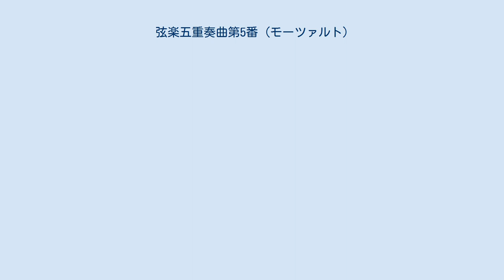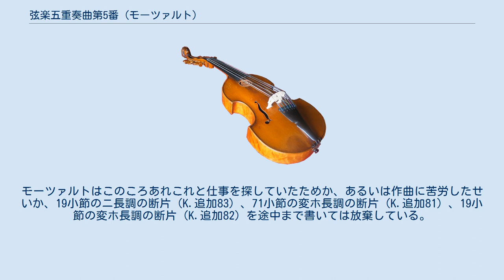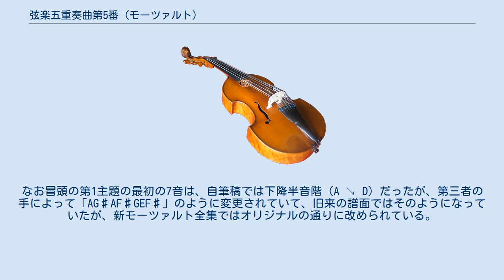弦楽五重奏曲第5番 (モーツァルト)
弦楽五重奏曲第5番ニ長調K.593は、ヴォルフガング・アマデウス・モーツァルトが、1791年12月に35歳で世を去る前年、1790年12月に作曲した弦楽五重奏曲。
 翌年1791年に作曲された第6番変ホ長調K.614と共に、モーツァルト晩年の弦楽五重奏曲として知られる。
 当時人気が落ちて仕事が無く、生活に困窮していたモーツァルトは、第4番ト短調K.516以来、弦楽五重奏曲としては3年ぶりにこの第5番K.593を作曲した。
この曲はモーツァルトが世を去った2年後の1792年にウィーンのアルタリア社から出版された際、楽譜に「ハンガリーの音楽愛好家のために」と記されていたため、ハンガリー人の裕福なヴァイオリン奏者ヨハン・トストに依頼されて作曲したものと考えられている。
 ヨハン・トストは、ハイドンの楽団でヴァイオリン奏者を務めたのち商人になった人物で、1788年と1790年にハイドンに計12曲の「トスト四重奏曲」（op.54：3曲、op.55：3曲、op64：6曲）を贈られていることで知られる。
 この曲を書いた1790年は、経済的に困窮していたばかりか、健康的にも状況が悪く、演奏会も開けなかったため生涯の中で特に作品の少ない年になってしまった。
モーツァルトはこのころあれこれと仕事を探していたためか、あるいは作曲に苦労したせいか、19小節のニ長調の断片（K.追加83）、71小節の変ホ長調の断片（K.追加81）、19小節の変ホ長調の断片（K.追加82）を途中まで書いては放棄している。
 第1ヴァイオリン、第2ヴァイオリン、第1ヴィオラ、第2ヴィオラ、チェロ 厳しい状況の中で作曲されたこの第5番は、第3番や第4番のような明快さはないが、明るい華麗さと力強さを持ち合わせており、また晩年特有の透明さも魅力的である。
 また技術的には対位法的書法の駆使など、晩年の精緻で円熟した作曲技法がみられ、それによる深い陰影の効果が美しい作品である。
 チェロによる分散和音のモティーフが印象的な楽章である。
楽章の最後には冒頭の序奏が突然再開して終わる。
 モーツァルト晩年の透明感がある楽章。
第2主題ではチェロと第1ヴァイオリンの対話が印象的である。
 多彩な色彩とスピーディな運動感が魅力的な明るい楽章である。
作曲の技法はフーガ的な書法などずいぶん高度なものが施されている。
なお冒頭の第1主題の最初の7音は、自筆稿では下降半音階（A ↘ D）だったが、第三者の手によって「AG♯AF♯GEF♯」のように変更されていて、旧来の譜面ではそのようになっていたが、新モーツァルト全集ではオリジナルの通りに改められている。